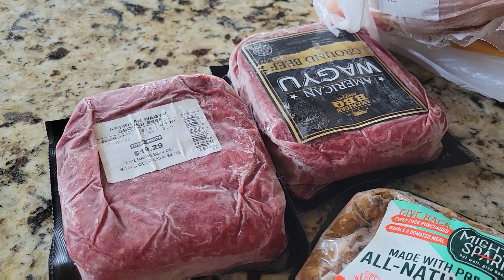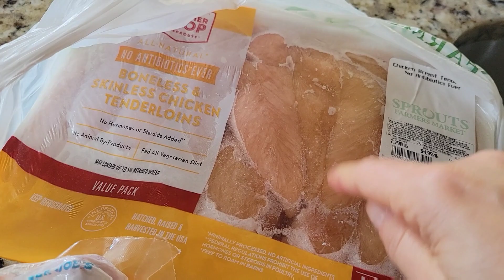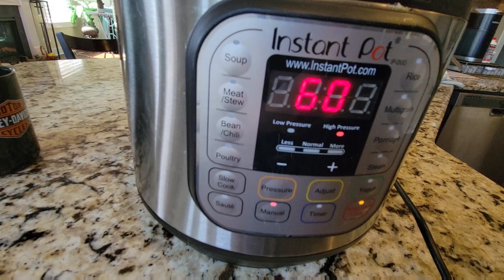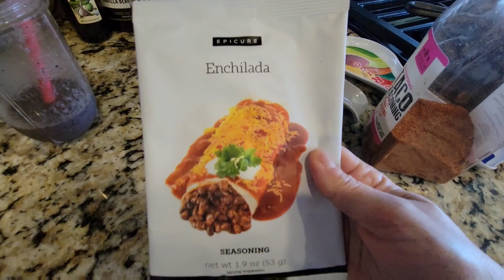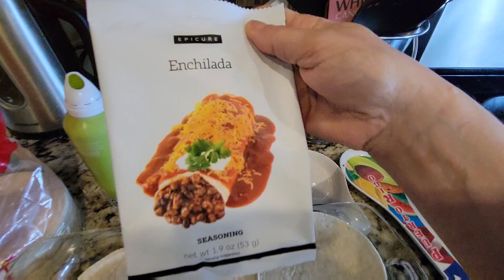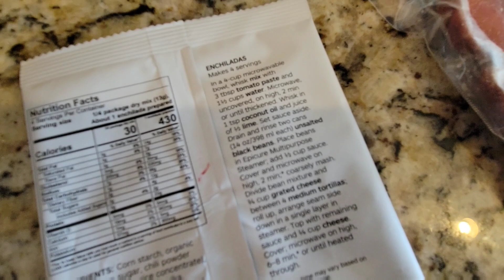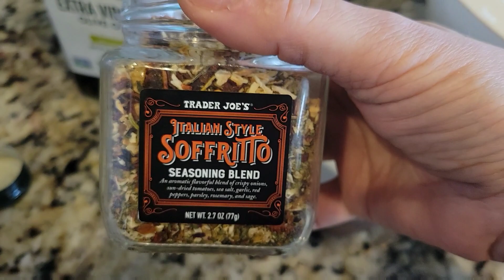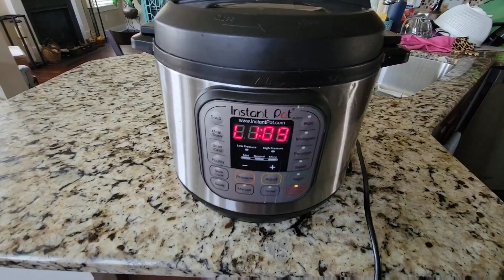Meal Prep #4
Music in background by Blue Man Group from Amazon Music